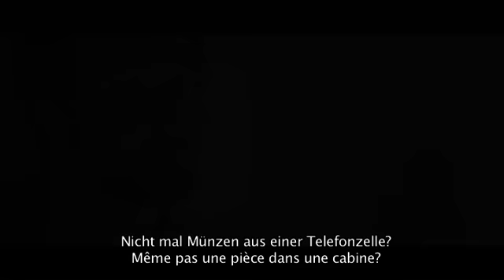American Hustle - Bande-annonce 1 vostfrall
Le 5 février 2014 au cinéma en Suisse romande

Synopsis:
L'histoire vraie d'un couple d'artistes chargés de tuyauter les autorités sur les activités malsaines dans la ville de Camden, New Jersey, dans les années 70.